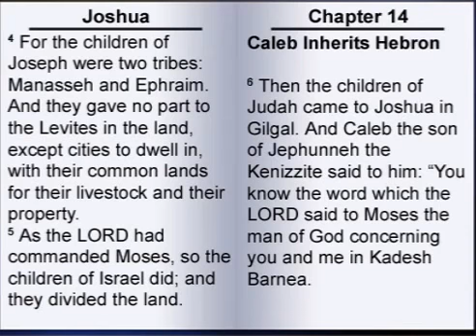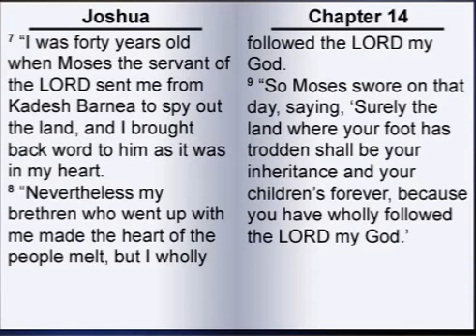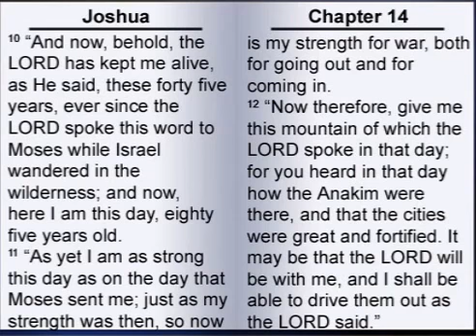The Book of Joshua 14